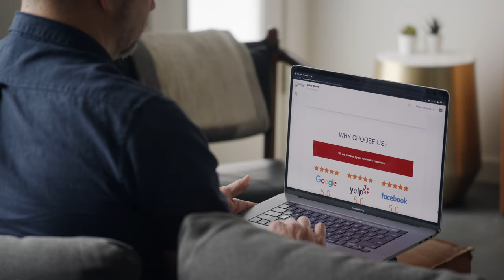Get To Know Crash of Rhinos Painting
Crash of Rhinos Painting is an exterior home painting company in Phoenix, Arizona that specializes in stucco exteriors. As owner Mike Ricker explains, the dedicated team at Crash of Rhinos Painting is always focused on doing things the right way.

Does your home need to be repainted? Get started with a free estimate. Schedule yours by visiting